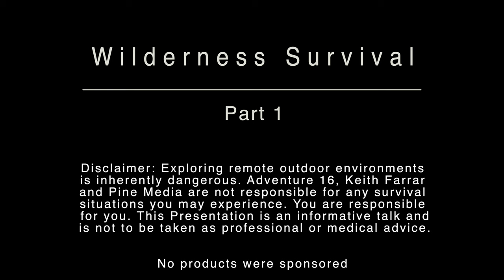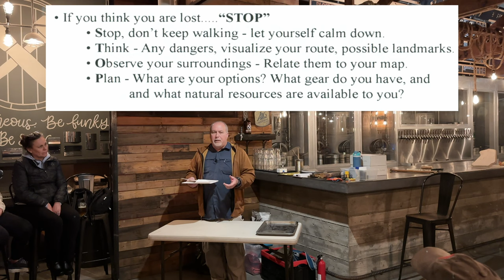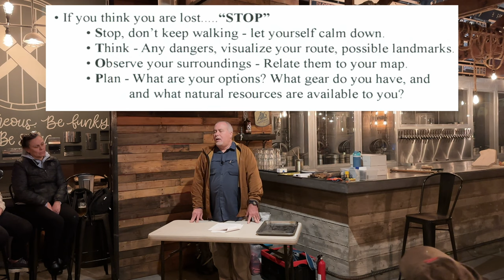Wilderness Survival Part 1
Adventure 16 Wild Wednesday presents Wilderness Survival by Keith Farrar. Ever get lost on a hike or stranded in the middle of nowhere? Keith Farrar, from Nature Skills School, walks you through a method of preparing and guiding yourself back to safety.